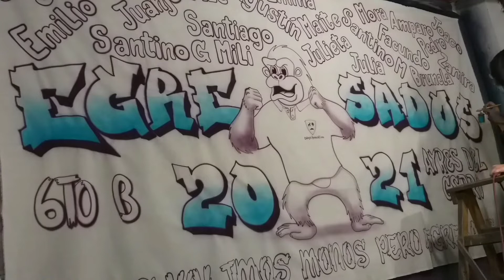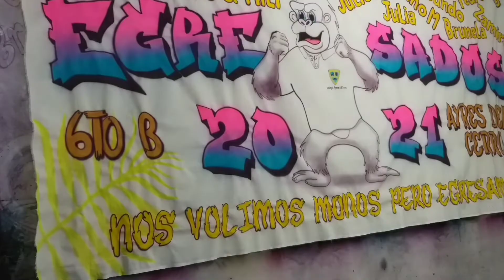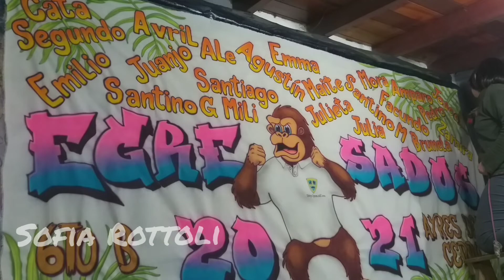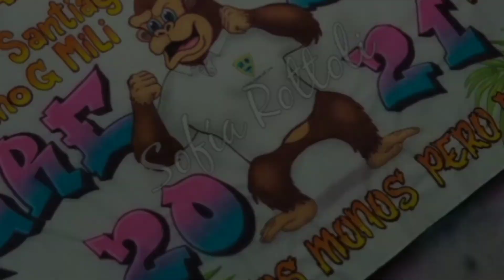Bandera de egresados, aerografía sobre tela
Pedacito del proceso de la bandera de egresados de los chicos de 6to B de Ayres del Cerro.
si querés tu bandera, comunicate por mensaje privado en mis redes
Si compartís mi trabajo, me ayudas a seguir creando